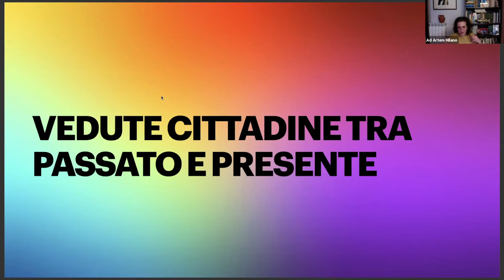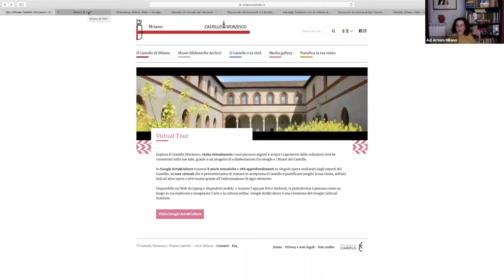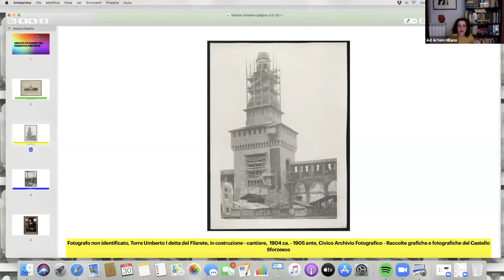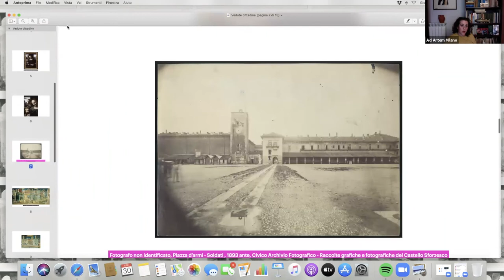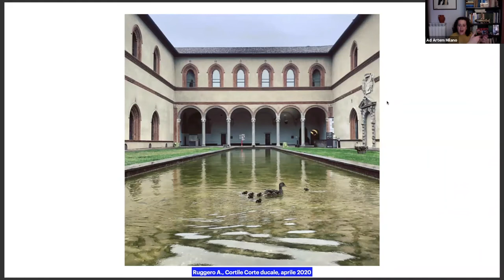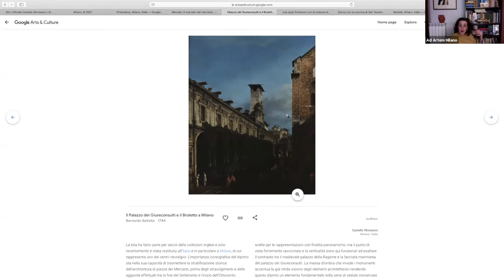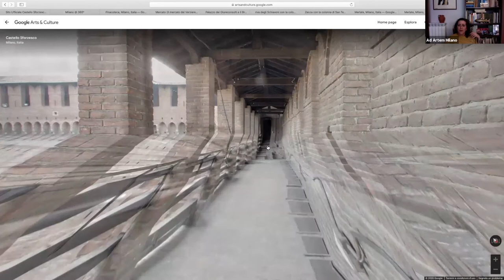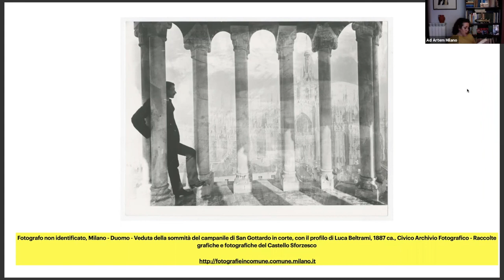Vedute cittadine tra passato e presente Visita guidata virtuale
Terzo appuntamento delle visite guidate gratuite online offerte dal Castello Sforzesco in collaborazione con Ad Artem e Opera d'Arte in occasione della chiusura dei Musei per emergenza sanitaria.
Mariaelisabetta Realini, guida di Ad Artem, accompagna i visitatori in un tour virtuale tra cortili, Pinacoteca e merlate del Castello, affiancando la navigazione in Google Arts&Culture al confronto con immagini d'archivio conservate presso il Civico Archivio Fotografico e la Raccolta delle Stampe Achille Bertarelli del Castello Sforzesco.